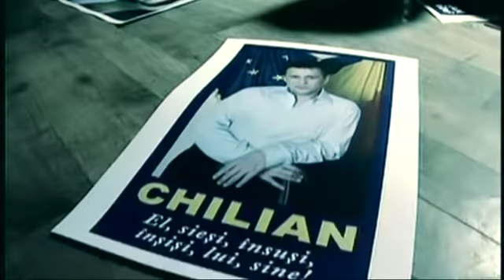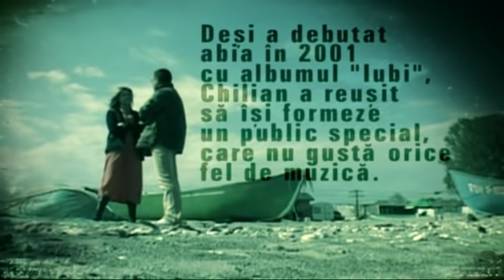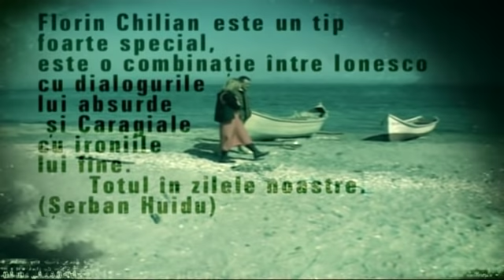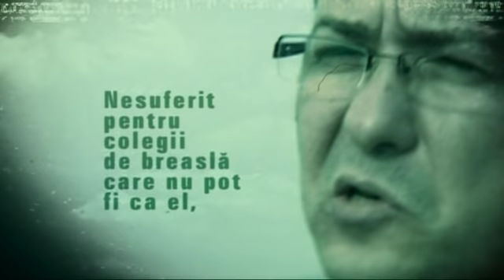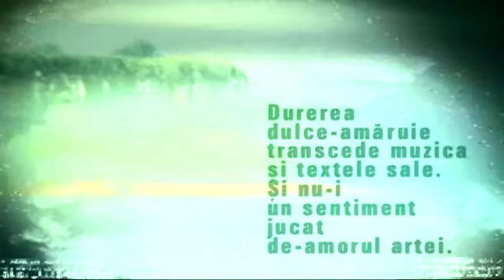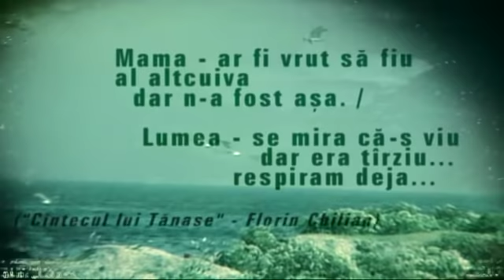Cristina Topescu, interviu cu FLORIN CHILIAN